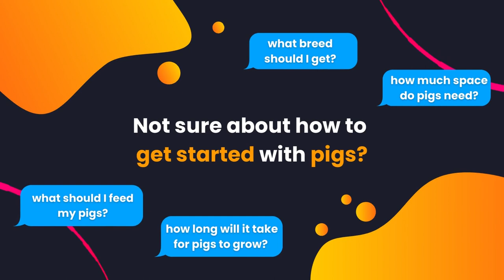THE ULTIMATE Pasture Pig Breed??? | How to Selection the RIGHT Breed for YOU!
Not sure about how to get started with pigs?
Need help generating an income from your piggery?
We can help you experience SUCCESS and peace of mind in your swine journey!

In this video, Farmer Aaron of Colfax Creek Farm will show us how his farm is raise a heritage breed pig for profit! Their regenerative pasture pork and beef; pig breeding stock program will teach you the ropes about pig feed, profitability, farrow to finish, and more!

This is just one of many examples of piggery that I see throughout my travels as a consultant! Take what you want and leave what you dont like on the table for someone else :)